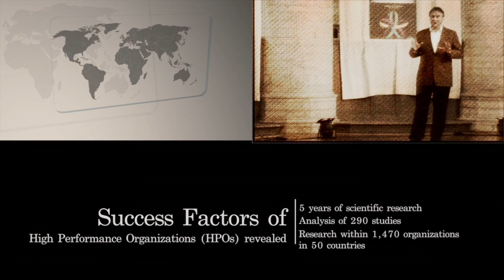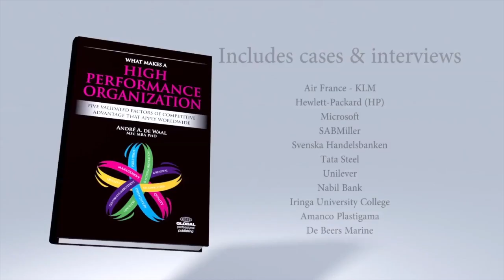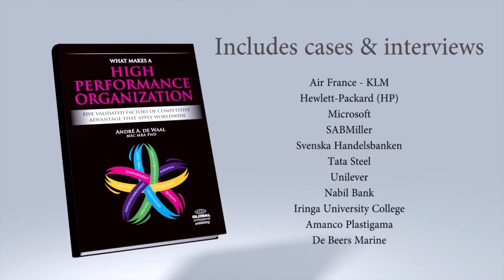HPO success factor Continuous Improvement & Renewal / Innovation (Umpqua Bank case)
This video from the bookevent 'What Makes A High Performance Organization' is about the HPO success factor Continuous Improvement & Renewal / Innovation. The presentation from Dr. André de Waal contains the case of the Umpqua Bank (Portland, USA).